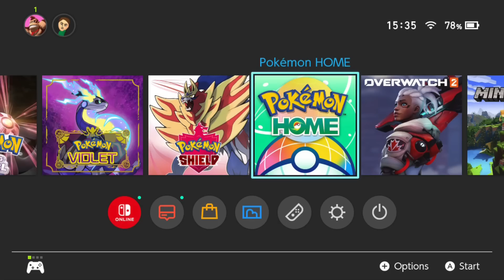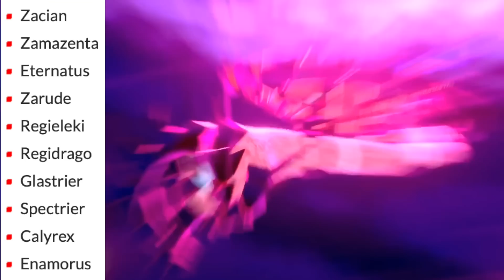wait a second... these are all the legendary pokemon available?